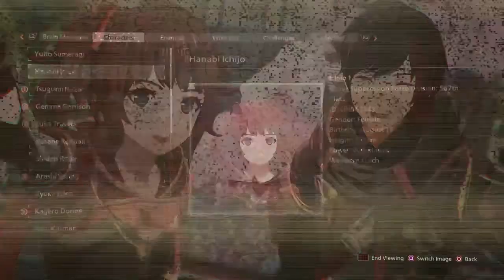Scarlet Nexus/PS4 Gameplay - Part 26 - "Hanging Out With Tsugumi And Kagero" - No Commentary